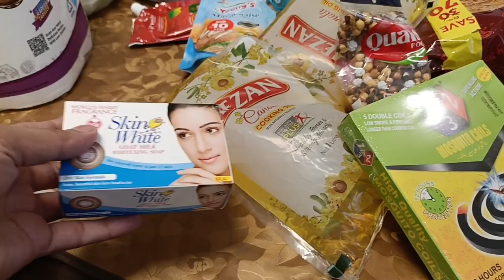Pakistani Mom's Morning Routine/ Yasmin's Family Vlog